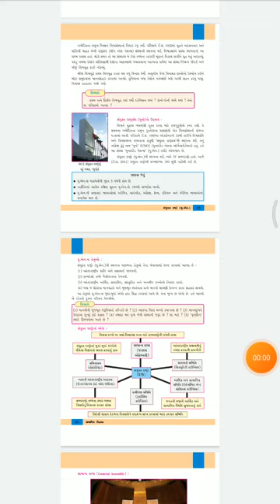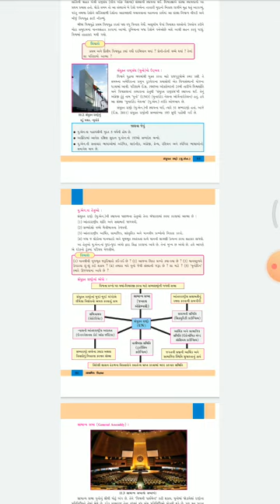STD:8 SUB:S.S CH:11 LEC:41